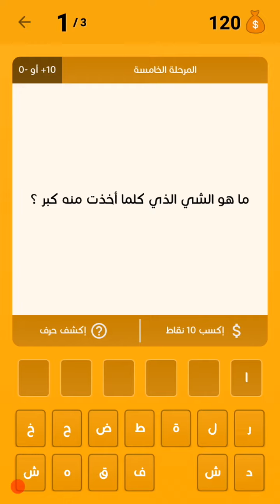لعبة ألغاز مسلية 05 ما هو الشيئ الذي كلما اخذت منه كبر / مصنوع من الحديد وكل بحكمه راضي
لعبة ألغاز مسلية
05 ما هو الشيئ الذي كلما اخذت منه كبر
مصنوع من الحديد وكل بحكمه راضي
من هو الذي يرفع غليك آلة حادة ويجرحك ثم تشكره
حلول ألغاز / حلول ألعاب / ألعاب الأندرويد